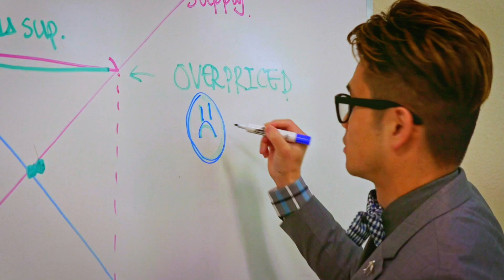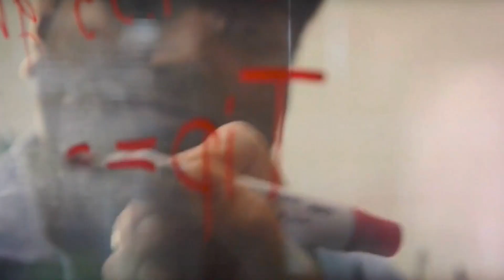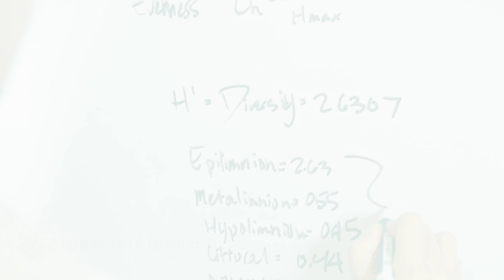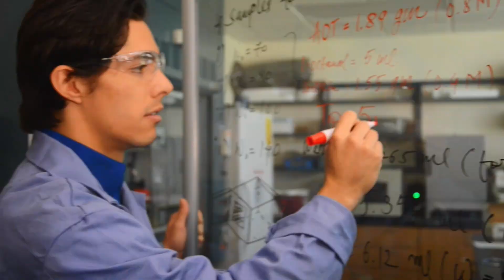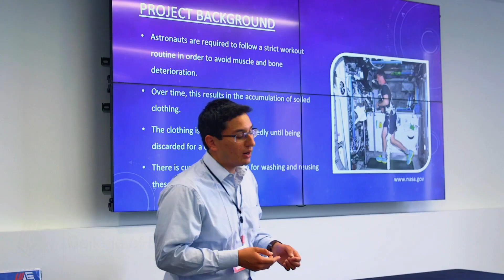See What You Can Major In at Lamar University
Engineering
Education & Human Development
Fine Arts & Communication
Business
Arts & Sciences
Nursing
Music
Physics
Nutrition
Biology
Communication & Media
Psychology